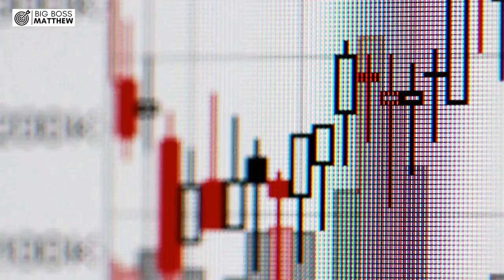Should You Pay Off Your Parents' Debt? Untold Benefits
Should You Pay Off Your Parents' Debt?

"In most cases, family members are not obligated to pay off a deceased loved one's debts, but shared debts may have different rules. The approach varies based on the type of debt—secured or unsecured."

Hey, money-savvy viewers! Today, we're diving into a question that hits close to home for many of us: "Should You Pay Off Your Parents' Debt?" Let's break it down.

First things first, if you're wondering about your responsibility to pay off your parents' debts after they pass away, here's the deal: generally, you're not on the hook for it. The debts typically stay with the deceased person's estate. However, there's a twist—shared debts may have a different story.

Imagine your parents took out a loan together or had a joint credit card. In that case, you might be looking at some responsibility. Shared debts can be like a tag team, and when one person goes, the other might have to pick up the financial baton.

Now, let's get into the nitty-gritty details. Debt comes in different flavors, like a financial ice cream shop. We've got secured debt, like a car loan, and unsecured debt, like your classic credit card bill.

If your parents left behind a secured debt, like a car loan or a mortgage, the situation can be a bit different. In many cases, the asset tied to the debt becomes part of the estate, and that's what the creditors will look at to settle the score. If there's not enough money from the estate to cover it, things might get a bit more complicated.

On the flip side, unsecured debts, like credit card balances, might be treated differently. These debts are often paid from the deceased person's estate. But, and it's a big but, if there's not enough money in the estate to cover all the debts, the creditors might have to settle for less or even write it off. Yes, you heard that right, the debt could vanish into thin financial air.

Now, losing a loved one is tough, and dealing with their financial affairs adds an extra layer of stress. It's important to approach this situation with a level head.

Before you start shuffling money around or cutting checks, take a moment to assess the entire financial landscape. Look at the types of debts, the assets in the estate, and the overall financial picture. It's like putting together a financial jigsaw puzzle.

Consider consulting with a legal or financial professional to navigate this maze.